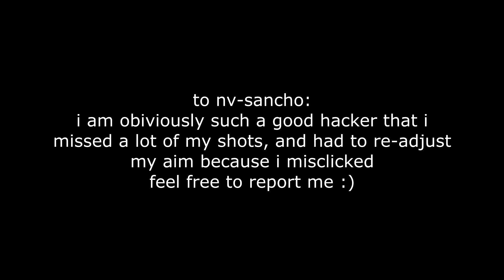some guy said he would report me